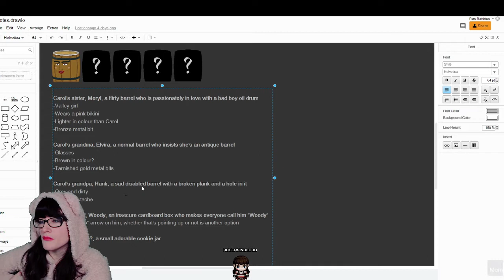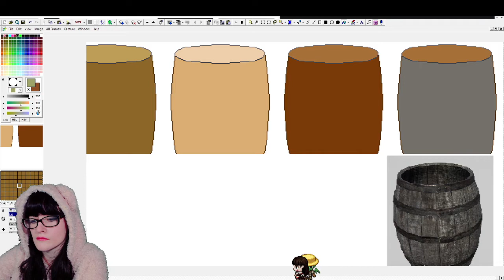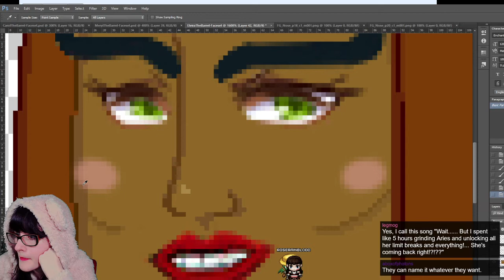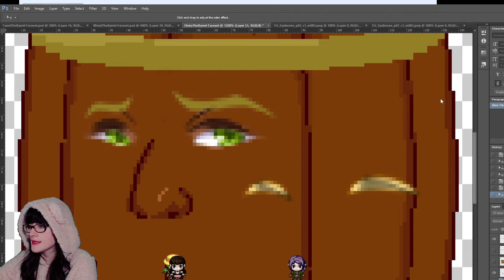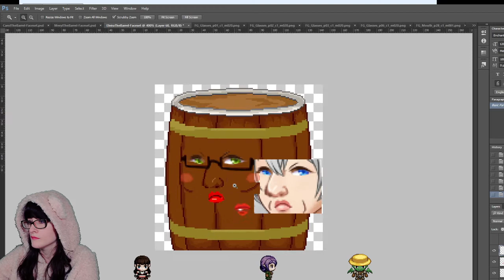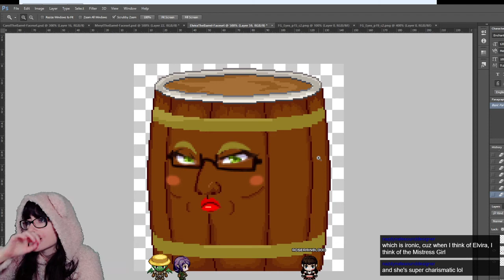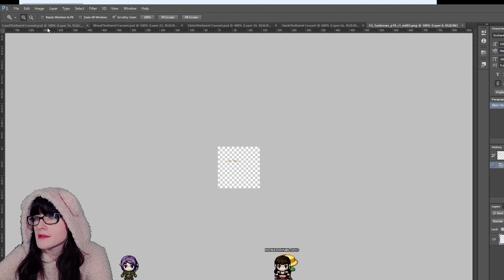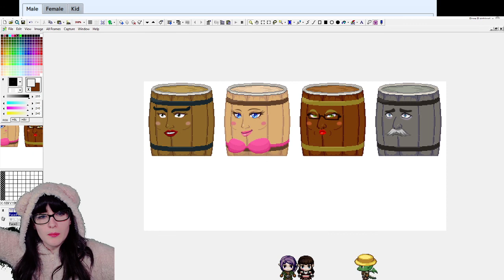HOW to Design a Polar OPPOSITE Couple☯️ - Character Development💛 - Game Dev Stream 85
Hello! Indie game dev here!👋 I write and make an ongoing 2D fantasy RPG video game series. In this January 2020 stream, we discuss how to design a polar opposite couple.